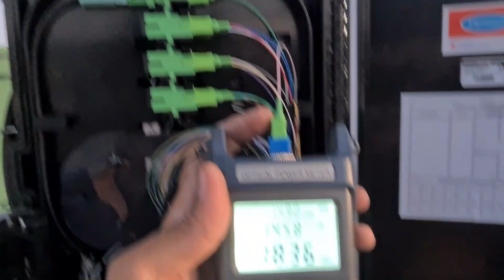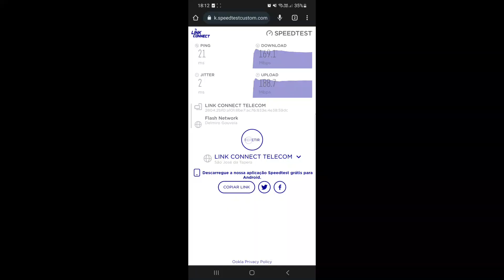Instalação de internet 200M fibra óptica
Contato do WhatsApp Agência Renovate com

CANAL PEDRO TELECOM